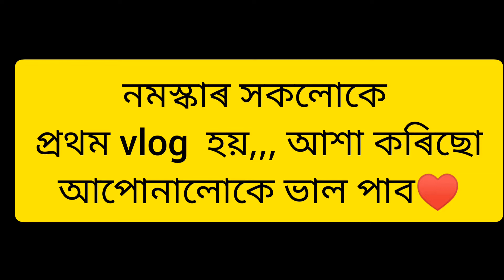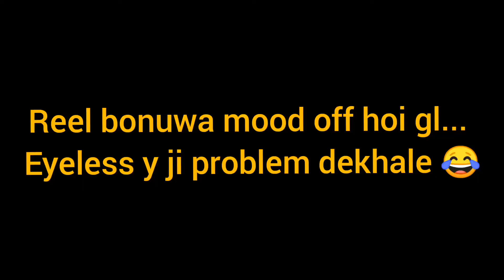নতুন চাইকেল কিনিলো আৰু Eyelenses লগাই চকুৰ অৱস্থা কি হ'ল চাওঁক 😊😂